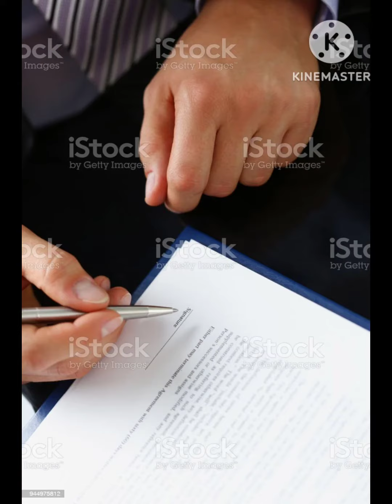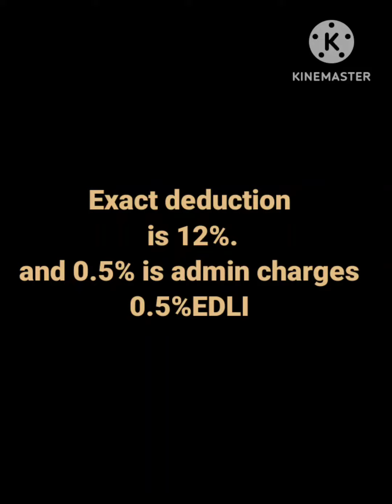Employees.🤔🙄🙄💰what percent of PF deduct from salary ll PF amount kitna percent hota hai.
PF Employees.🤔🙄🙄💰what percent of PF deduct from salary ll PF amount kitna percent hota hai.

PF kitna percent katta hai
PF kaise katta hai
how deduct the pf amount from salary
what percent of PF deduct from salary

Thank you for your support 😌🙏 guyz